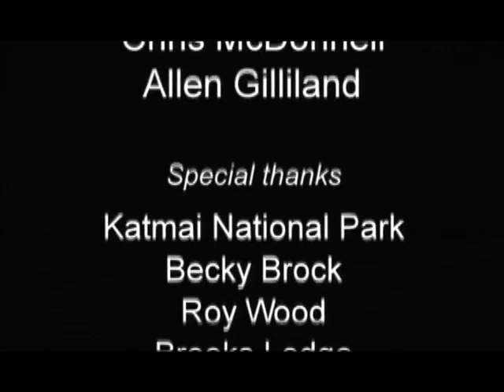Letting Go: The Art of Catch and Release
Even in Katmai's remote wilderness, some streams and rivers see heavy fishing pressure. If you are going to fish in Katmai, be gentle with your catch. There is a right way to catch a fish and a right way to let them go. This video, written and produced local by fishing guides, demonstrates how you can catch and release Katmai's fish properly so that other anglers can enjoy the same experience in the future.